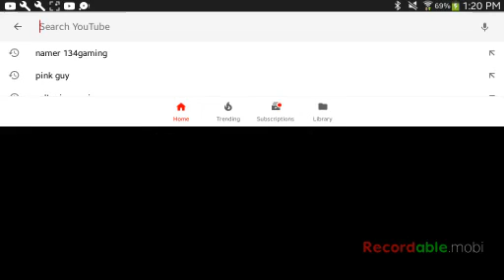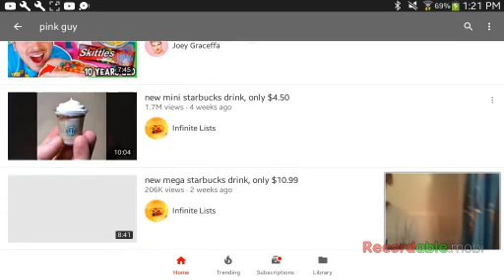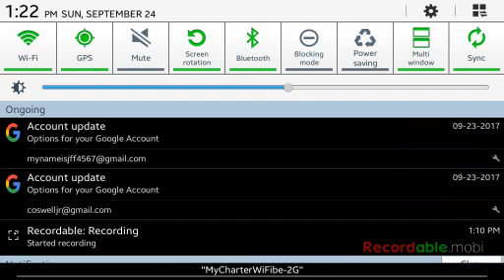Six Ways To Die In Minecraft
Hey Guys. Today I Will Be Playing A Map Called 6 Ways To Die. Tonight, I will make a Special Video That I Hope Gets alot of views.